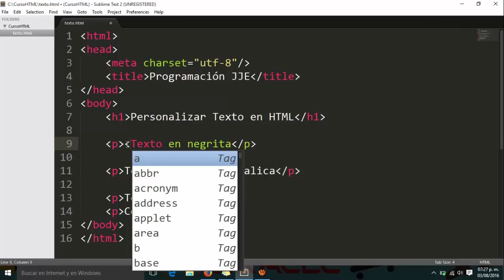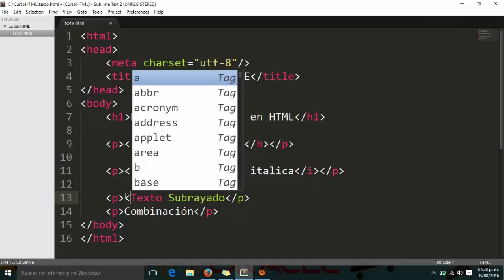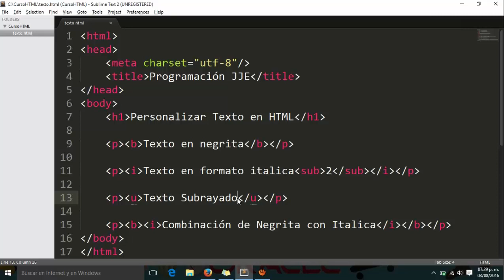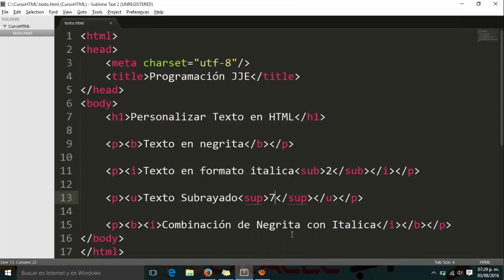Tutorial 5 - Personalizar Texto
En este capitulo aprenderás a personalizar texto en Html